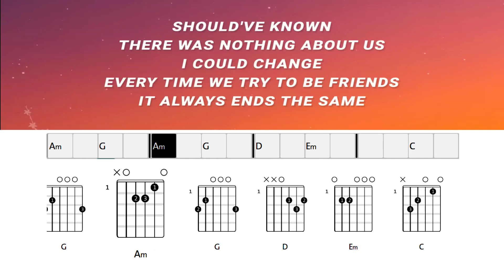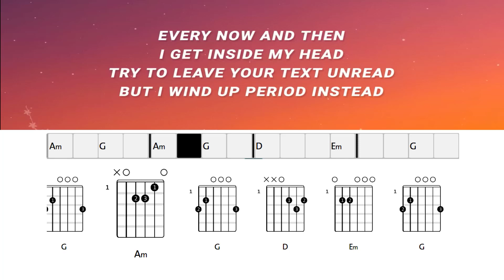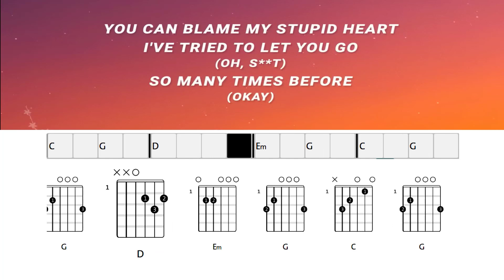My Stupid Heart - Walk off the Earth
My Stupid Heart - Walk off the Earth Song Chords and Lyrics